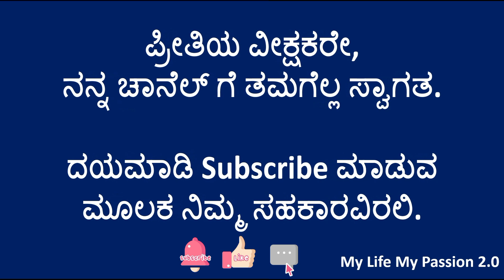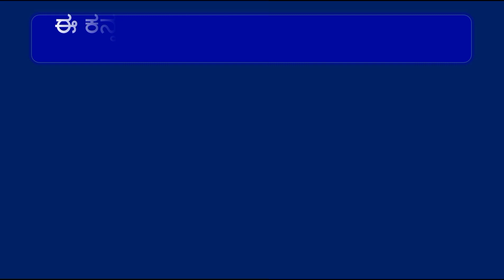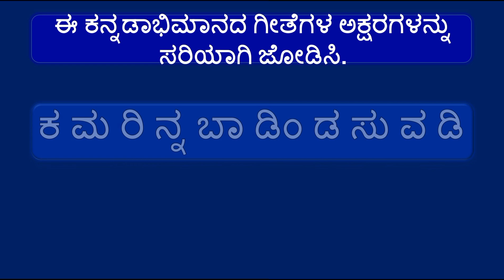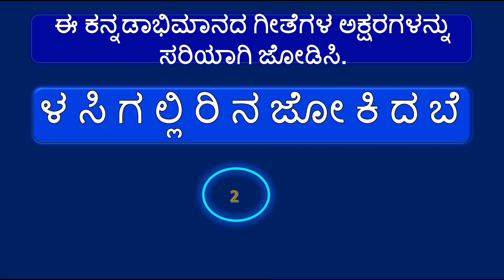ಪದಬಂಧ || ಕನ್ನಡಾಭಿಮಾನದ ಗೀತೆಗಳ ಅಕ್ಷರಗಳನ್ನು ಸರಿಯಾಗಿ ಜೋಡಿಸಿ || Kannada Puzzle